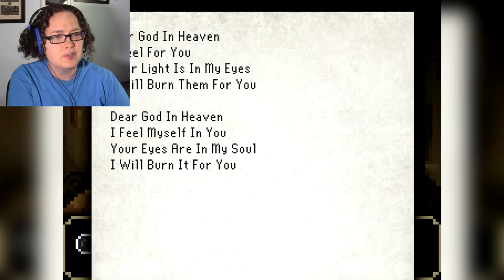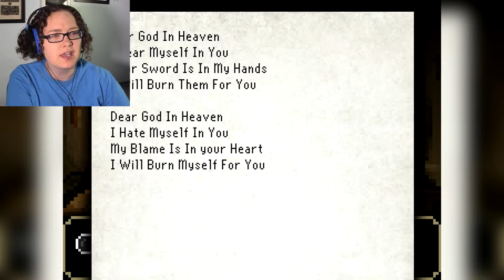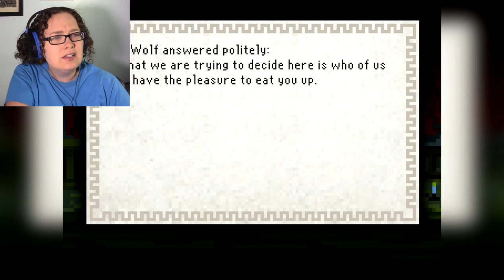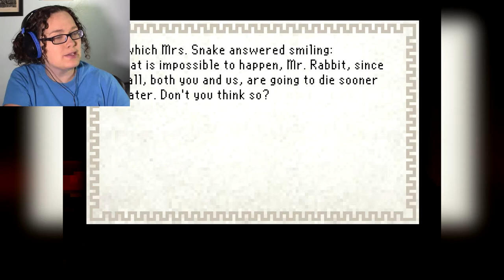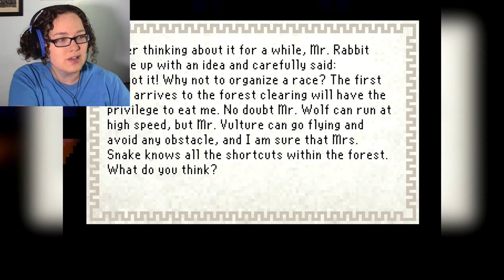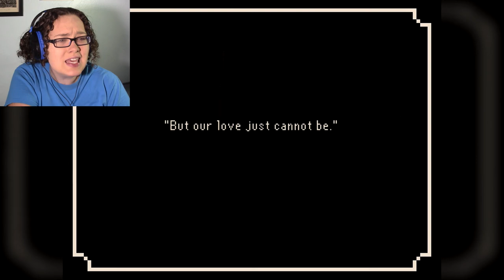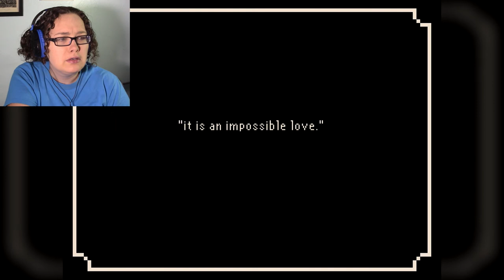BAD RABBITS | The Last Door | Part 7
First we fall asleep in our old dorm and NOW we have nightmare fever dreams? It makes me worry about going back to visit my old school...

Let me know if you're digging this series by showing that like button some love! Love y'all~  ♡ ♡ ♡

The Last Door is available on GameJolt and their website!